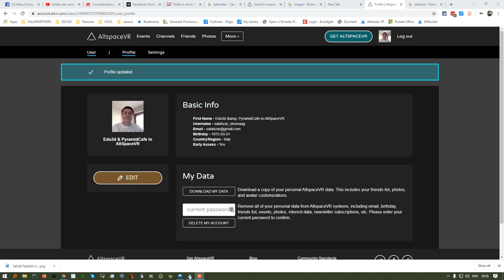altvr scubadive - Navigazione in Altvr